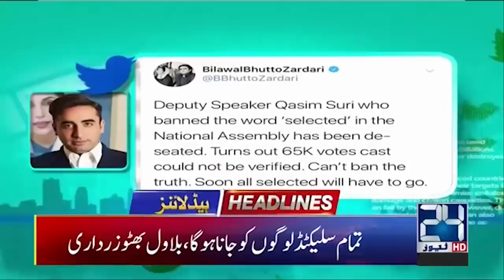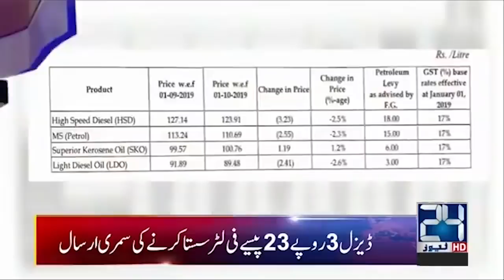News Headlines | 2:00am | 28 Sep 2019 | 24 News HD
24 News HD is one of the leading news channels of Pakistan bringing you the latest current affairs from Pakistan and around the world.  Watch Najam Sethi Show on 24 News HD Official YouTube Channel.  Live National Assembly and Senate Session.